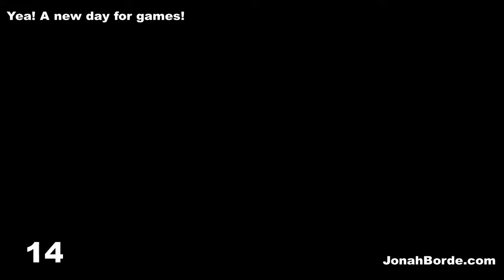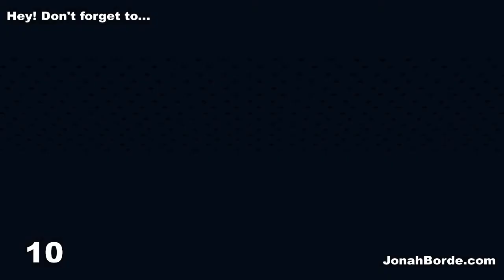Candy Crush Soda Saga Level 76